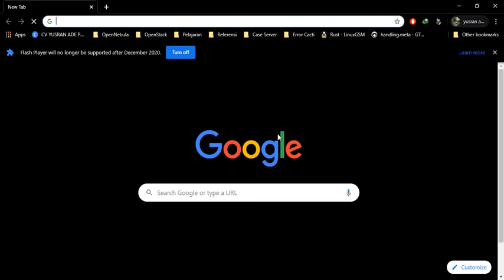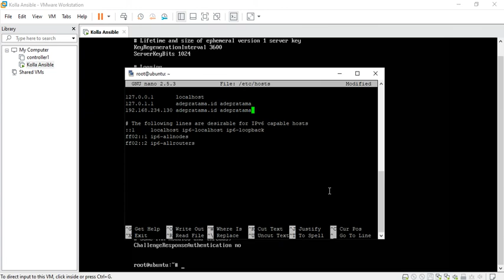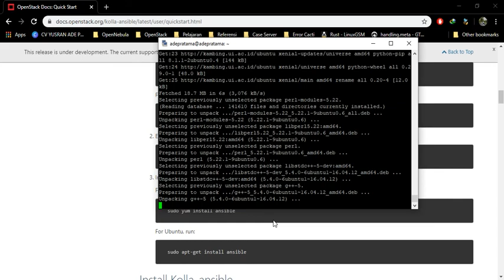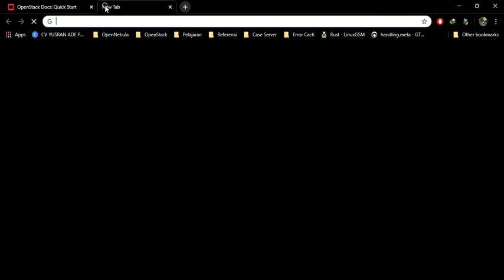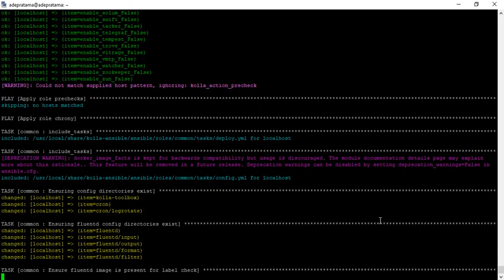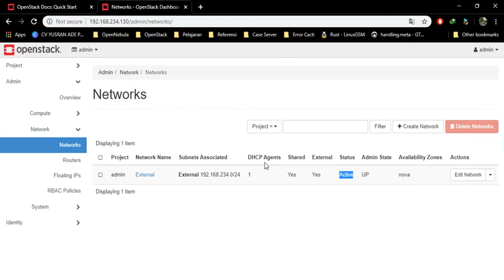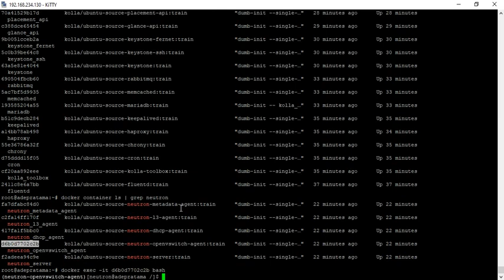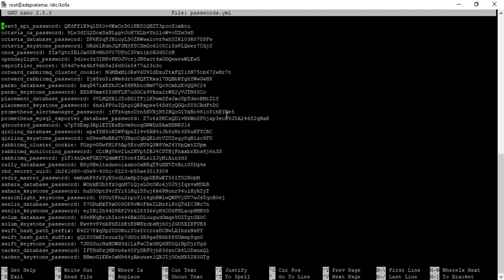Membangun OpenStack dengan Kolla Ansible di VMWare Workstation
Di video ini saya menjelaskan beberapa tutorial yang sederhana untuk mesimulasikan membangun Cloud berbasis IaaS dengan OpenStack sekaligus dengan automasi, sebelumnya saya pernah membahas membangun OpenStack dengan cara manual nah di video ini ialah cara yang praktisnya.

Jikalau ada pertanyaan silakan hubungi saya melalui email ini atau via komentar ya.

Terima kasih